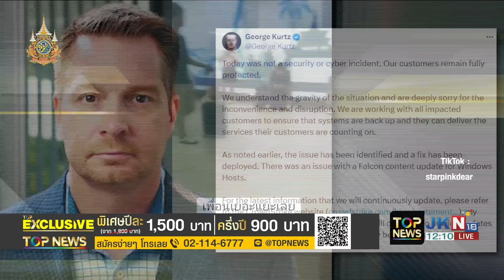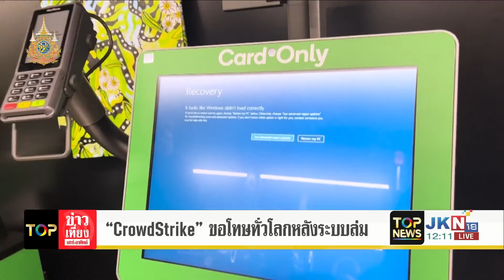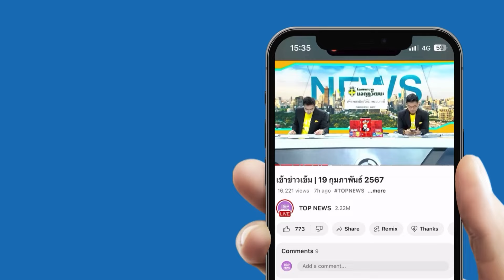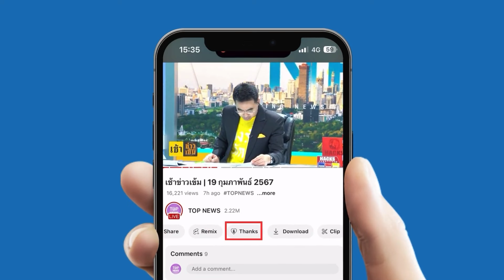ซีอีโอ "คราวด์สไตรค์" แถลงขอโทษผู้คนทั่วโลก หลังเกิดเหตุระบบไอทีล่มครั้งใหญ่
"ซีอีโอ" ของ "คราวด์สไตรค์" แถลงขอโทษปชช.ทั่วโลก หลังเกิดเหตุระบบล่มครั้งใหญ่ / ฝรั่งเศส เผย ผลกระทบไอทีล่ม ต่อโอลิมปิก / "ประเสริฐ" เกาะติด CrowdStrike ยันไม่กระทบเครือข่ายมือถือ-อินเทอร์เน็ตไทย / ทอท.ยันระบบเช็คอินกลับคืนสู่ปกติ